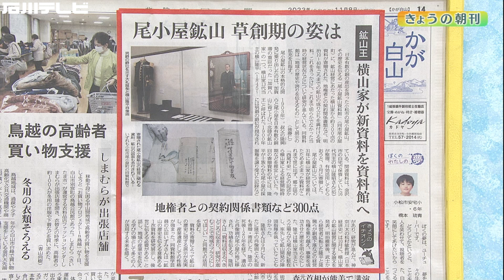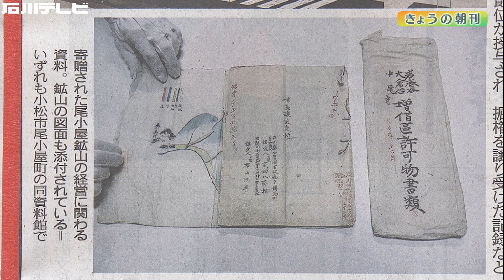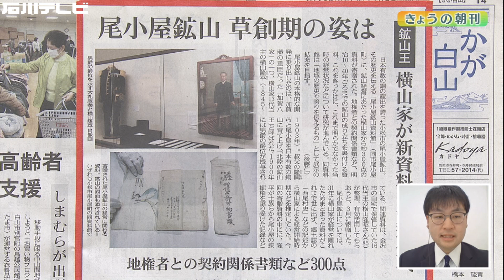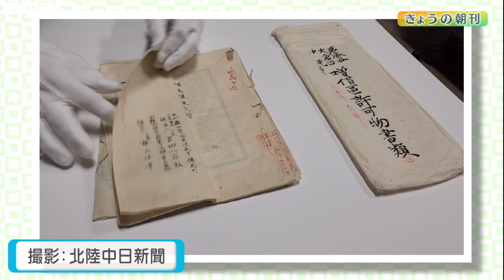“歴史のロマン” 尾小屋鉱山 草創期の姿は（きょうの朝刊）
石川県小松市の尾小屋鉱山資料館に寄贈、展示された新資料について、北陸中日新聞 後藤仁記者が報告します。

尾小屋鉱山の本格的な開発に乗り出したのは、加賀藩の重臣だった「加賀八家」の一つ、横山家13代当主の横山隆平です。その関連資料を金沢市の自宅で保管していた16代当主の横山隆昭さんが整理。有効活用してもらおうと、3月、尾小屋鉱山資料館に寄贈しました。
これをきっかけに、これまで明らかでなかった当時の経営状況などについて研究が進んでいます。

新しい展示品の魅力は、端的に言えば“歴史のロマン”。隆平は明治に入って武士の身分を失いましたが、30代で鉱山の経営に乗り出し「鉱山王」と呼ばれるまでに上り詰めます。肖像画や当時の書類を見学し、隆平が過ごした場所で当時の鉱山に思いを馳せる…そんな楽しみ方がお勧めです。